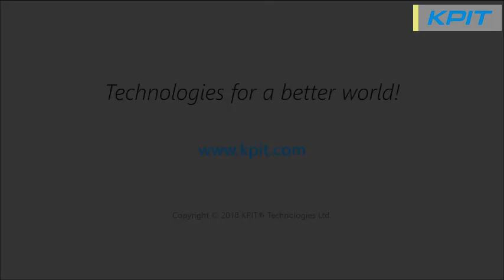Higher Education Initiative feat. Mr. Ravi Pandit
KPIT’s Higher Education Initiative (HEI) is to encourage KPIT Full Time Employees (FTE) for continuing education, leading to Master’s Degree from reputed Indian and Overseas Universities. This is to enable employees to acquire higher professional knowledge in areas of their interest and/or those that align with the growing business needs of the organization.

Watch Mr. Ravi Pandit, Co-founder, Chairman and CEO, KPIT speak about the perils of higher education and how the CU-KPIT higher education initiative can help employees realize their true potential and become future-ready.